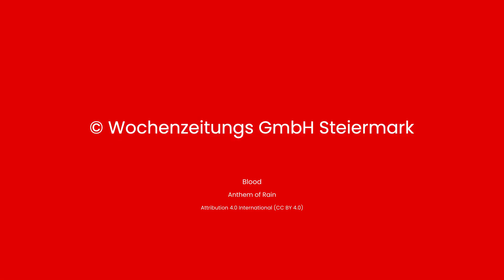Tiefenspannt durchs "Verkehrschaos" | Helden des Alltags: Busfahrerin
In der Serie "Helden des Alltags" stellt MeinBezirk.at wichtige Berufsgruppen in der Gesellschaft vor und hebt die Menschen, die eine wichtige Tätigkeit ausüben, in den Vordergrund. Aber auch "vergessene" Berufe sowie unersetzliche, ehrenamtliche Helferinnen und Helfer werden vor den Vorhang geholt. Diesmal haben wir eine Grazer Busfahrerin einen Vormittag lang begleitet.